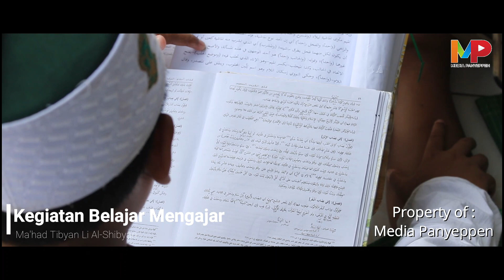SUASANA BELAJAR MENGAJAR | Ma'had Tibyan Li al Shibyan Miftahul Ulum Panyeppen